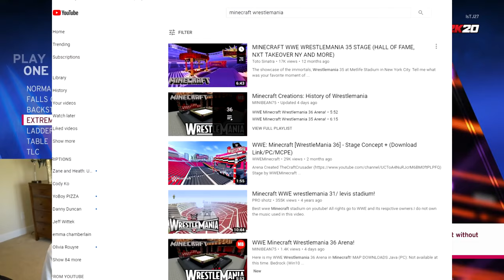I FOUGHT HER EX... (WWE2k20)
Today Oh Today, Today we played some WWE2k20 and I fought her ex...
Comment what we should do next!

"My God, my God, why have you deserted me? Why do you seem to be so far away when I need you to save me? Why do you seem to be so far away that you can't hear my groans? My God, I cry out in the daytime. But you don't answer. I cry out at night. I can't keep quiet. But you rule from your throne as the Holy One. You are the God Israel praises." ~ Psalm 22:1-3